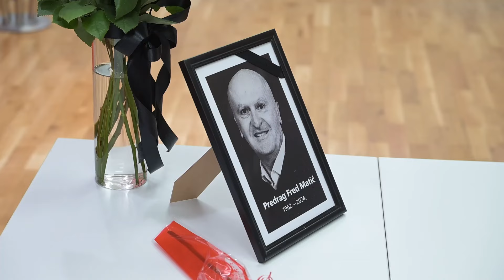Povodom smrti Predraga Freda Matića, u središtu SDP-a na Iblerovom trgu otvorena je Knjiga žalosti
Zagreb, 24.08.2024. - Povodom smrti Predraga Freda Matića, u središnjici SDP-a na Iblerovom trgu otvorena je Knjiga žalosti. Video: Goran Mehkek / CROPIX